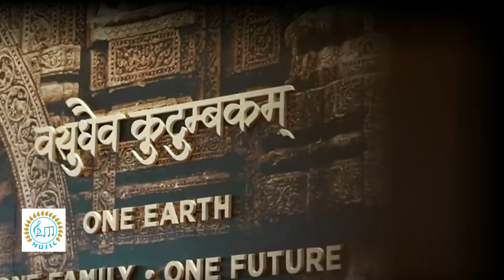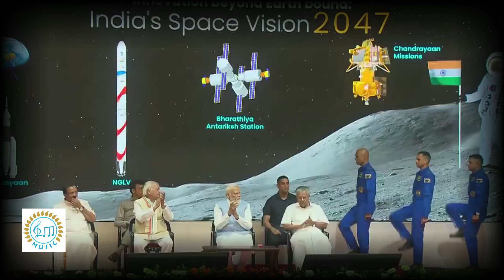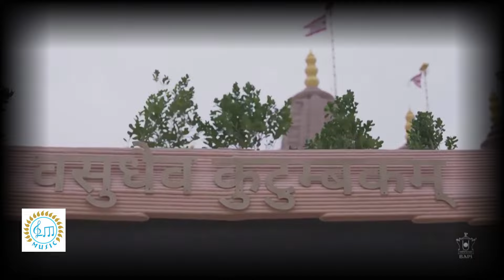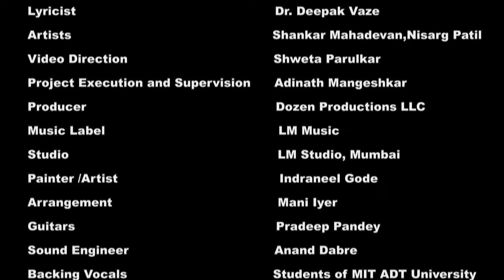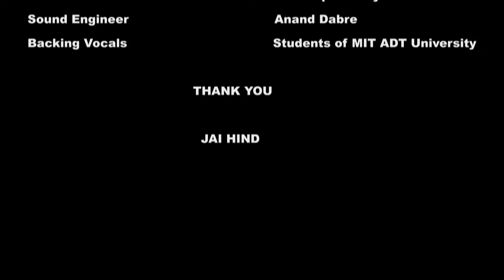Vishwashanti Doot (Vasudhaiwa Kutumbakam) | विश्वशांतीदूत (वसुधैव कुटुंबकम्) | PM Narendra Modi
This song is a humble gift to the Honourable Prime Minister Shri Narendra Modi Ji by his fans and followers all over! We congratulate him on his third term as PM!

Team -
Idea Inception and Concept - Shri Nisarg Patil
Composer - Shri Roop Kumar Rathod
Lyricist - Dr. Deepak Vaze
Artists/Singers - Shri Shankar Mahadevan, Shri Nisarg Patil
Painter/Artist - Shri Indraneel Gode
Arrangement - Shri Mani Iyer
Guitars - Shri Pradeep Pandey
Sound Engineer - Shri Anand Dabre
Recording Assistant - Shri Vedant Uttarkar
Project Execution and Supervision - Shri Adinath Mangeshkar
Video Production - Smt Shweta Parulkar
Backing Vocals - Students of MIT ADT University
Studio - LM Studio, Mumbai
Producer - Dozen Productions LLC
Music Label - LM Music

Special Thanks - Shri Mayuresh Pai

Lyrics -
विश्वशांतीदूत आप, जिनपर देशको अभिमान
सारे विश्वमें आपके कार्य का हो रहा है सम्मान
(वसुधैव कुटुंबकम्, वसुधैव कुटुंबकम्)

संघर्षमय जीवनका, हरएक क्षण प्रकाशमान
प्रेरित बुलंद हौसलोंसे ,अचंभित है नौजवान
लोकप्रियता अद्भूत आपकी छू रही आसमान
'मन की बात' में  नारा जय विज्ञान अनुसंधान...

वैश्विक आर्थिक समूह में,अतुलनीय योगदान
योगदिन का कारणही रहें देश स्वस्थ बलवान
युगप्रवर्तक विचारधारा,निग्रह ही है बलस्थान
निर्णयनक्षमता,दूरदर्शिता सर्वज्ञात और महान...

देश की सुरक्षा को दे दिया सर्वप्रथम मान
विकास मूलमंत्र सदा देशतरक्कीपे ध्यान
आत्मनिर्भर ' भारतका शुरू किया अभियान
देश सेवाही है व्रत आपका और प्रखर देशाभिमान

विविध देशोंके उच्चतम पुरस्कार आपको प्रदान
दिया नारीशक्ती को आपने अधिनियमसे बहुमान
कुशल आपके नेतृत्वने, देश की बढाई है शान
बदलाव हरक्षेत्रमें है नया,करे देश को सामर्थ्यवान

प्रभावशाली वक्तृता आपकी,कवी हो प्रतिभावान
अध्यात्म,साहित्य और संगीत सभीका यथार्थ ग्यान
राममंदीर स्वप्नपूर्ती,जगतमें सुंदर श्रद्धास्थान
प्यारा तिरंगा लहेराए यशस्वी मुहीम चंद्रयान !!